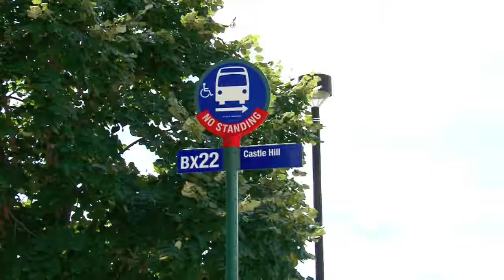High School of American Studies @ Lehman College